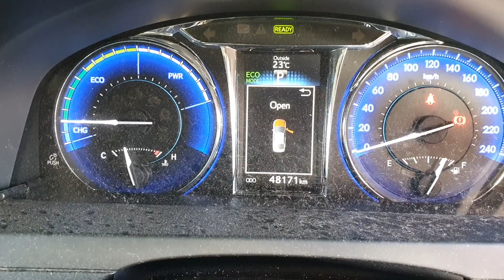10141 CAMRY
2015 TOYOTA CAMRY 2.5L HYBRID STOCK# 10141